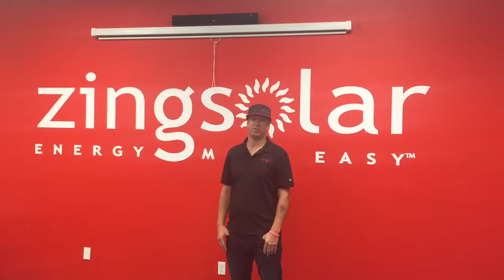Testimonial from Zing Solar San Diego for Speaker Erik Swan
Testimonial from Zing Solar San Diego for Speaker Erik Swanson and Universal Seminars